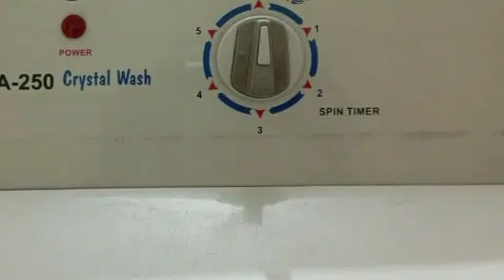Super asia washing machine review and price in Pakistan / washing machine for sale